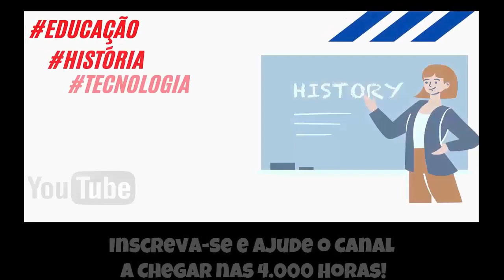🔵 Retrô Mobile #76 - Dentista por um dia - Rex Ronan Experimental Surgeon [Snes] [@cowbas